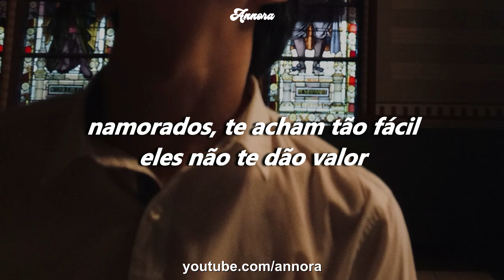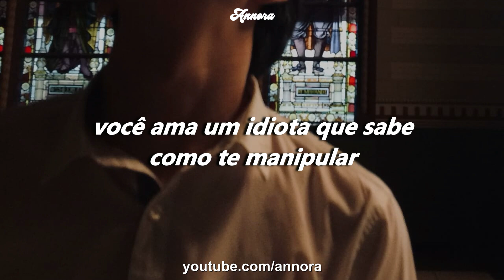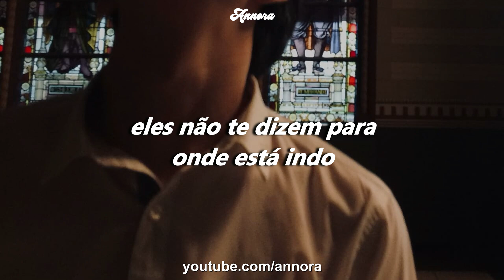Harry Styles - Boyfriends (TRADUÇÃO-LEGENDADO)